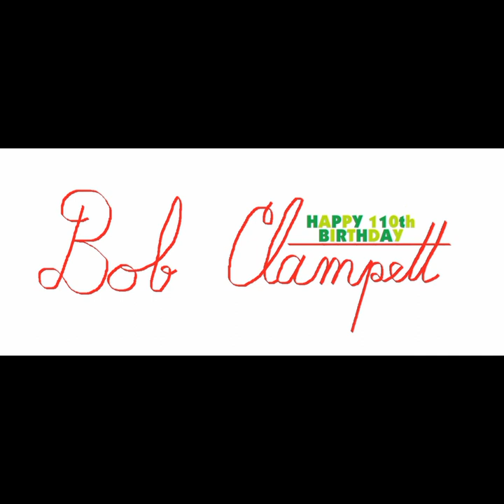Bob Clampett's 110th Birthday: An Itch in Time (audio)